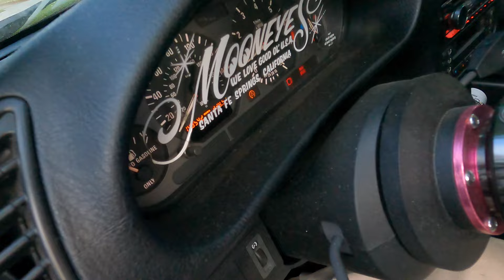E36 FINALLY Gets a Bucket Seat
in todays video me and gaige get a bucket seat off marketplace to install into my e36. the seat is a bride low max, for a total steal. check out the video to see us install it!!